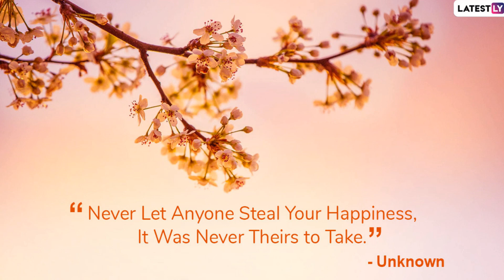International Day Of Happiness 2020: Positive Quotes To Cheer You Up & Love Life A Little More!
Although, you don't need a single day to be happy, you can at least have the International day of happiness for yourself to be grateful for all the little things that make life worth living.